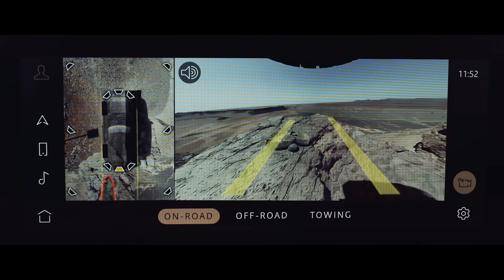Land Rover Defender | Nagyszerű dolgokra képes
A nagyszerű dolgokra képes LandRover DEFENDER kihívásokra és kalandokra született. Fedezd fel mitől ilyen strapabíró ez a modell